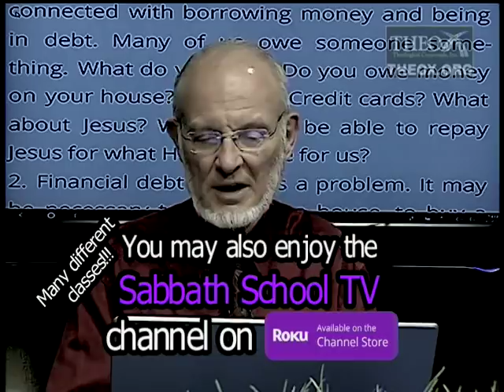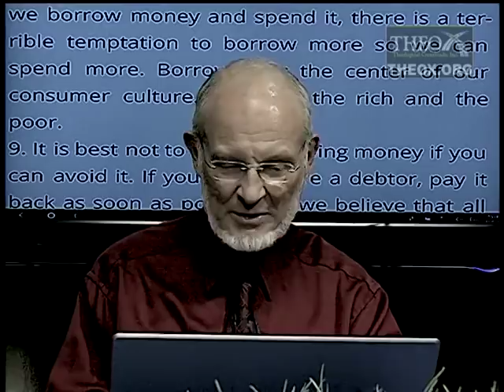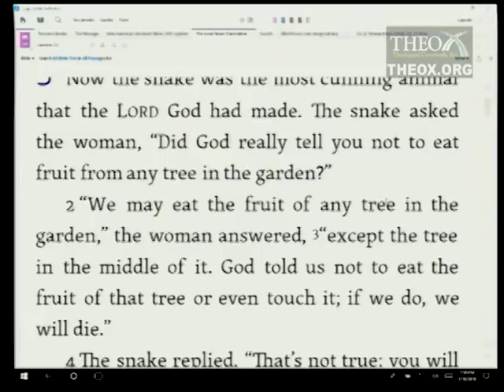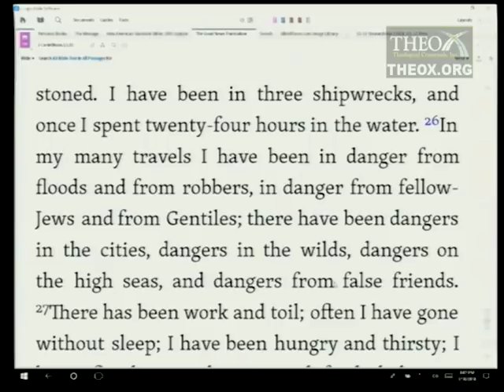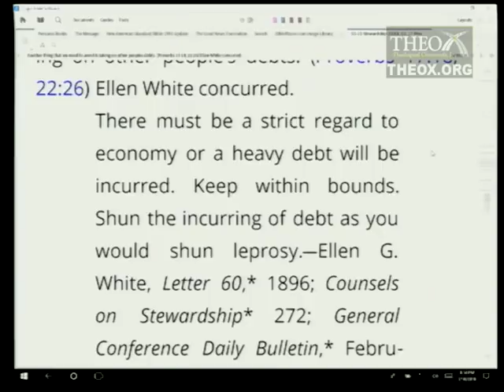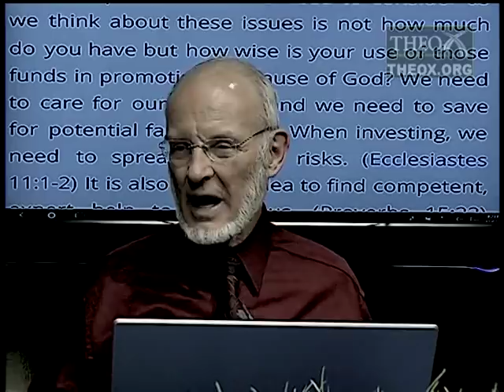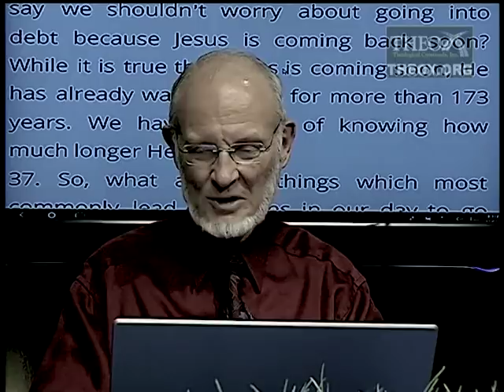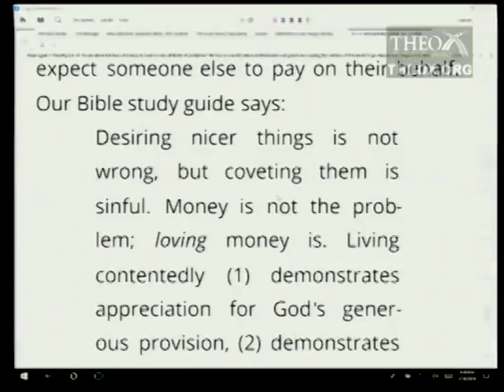11. Debt—A Daily Decision (March 17) Sabbath School 2018 Quarter 1 Lesson "Stewardship"